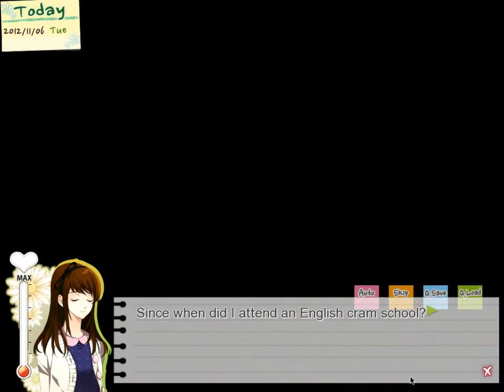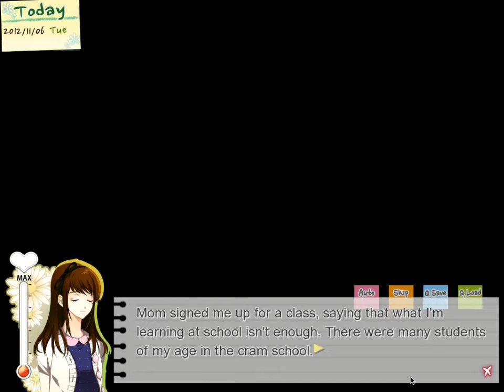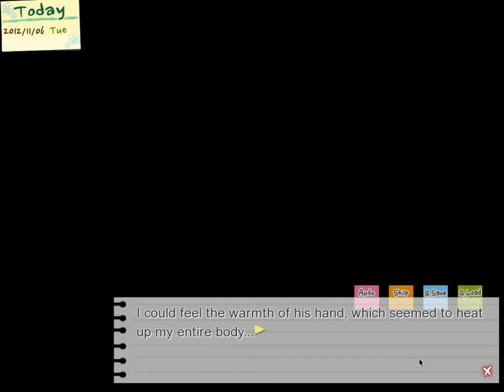Dandelion - Wishes brought to you - Ep12 - Jisoo Route - w/Wardfire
Dandelion – Wished brought to you – Episode 12

Jisoo is getting increasingly jealous and creepy